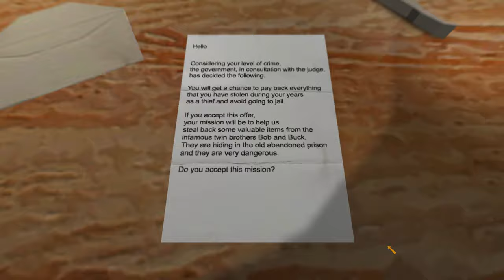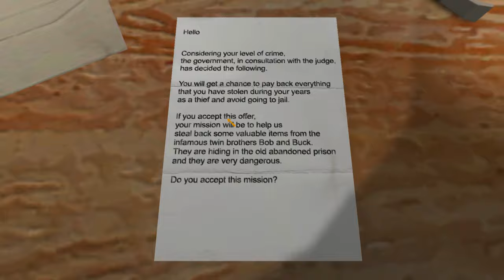The Twins PC, impossible + cameras + roof acces, roof escape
Remake by @ButteryStancakes